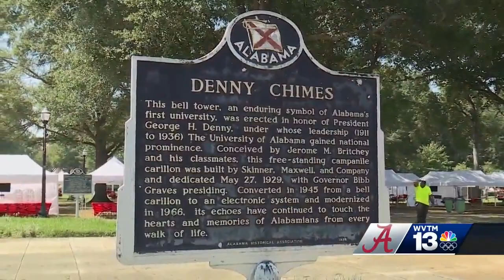Alabama and Texas fans prepare for game in Tuscaloosa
Bama Texas Fans Preview